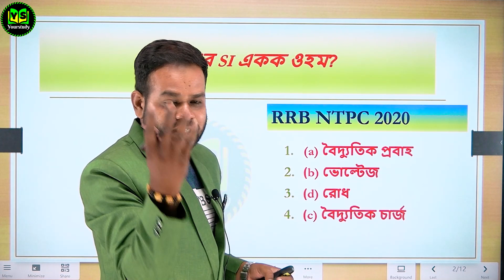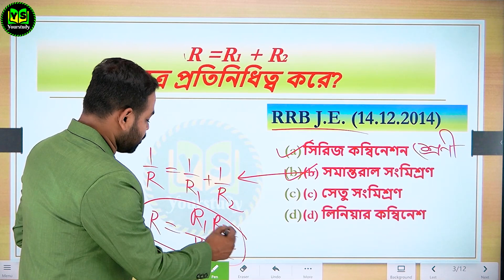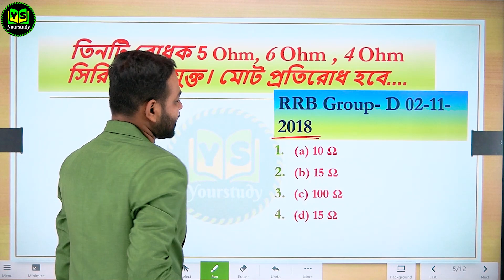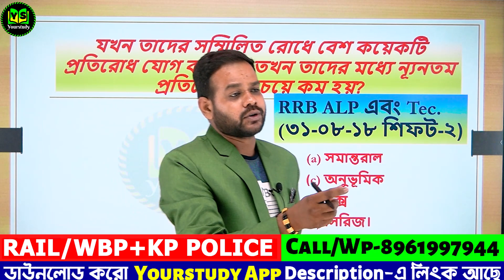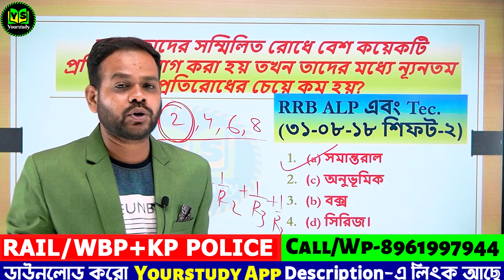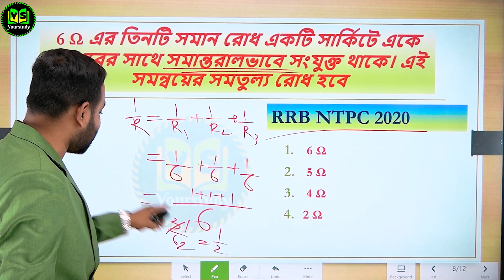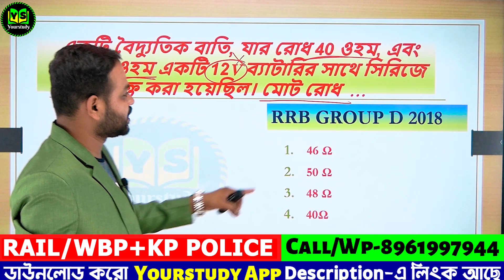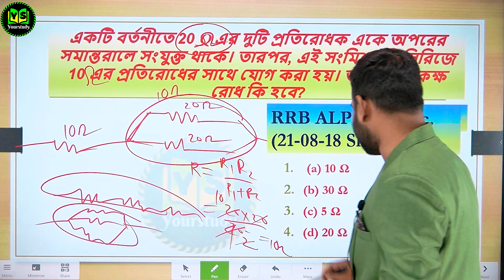🤩 RRB Top 10 important GK Questions | সেরা 10 টি প্রশ্ন | চাকরির পরীক্ষায় আসবেই